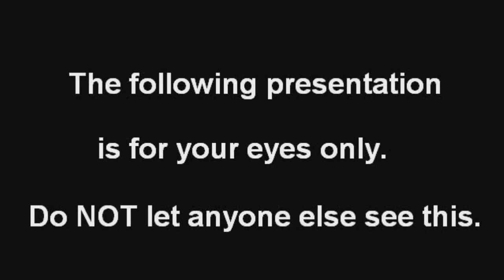The Move Part 3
Here it is after 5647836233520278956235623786 years of waiting! The next part of my feature-length cartoon.  I know it took a long time, I lost a lot of the drawings so I had to re-draw them.  Not to mention stupid Adobe Premiere kept randomly quitting on me while I was editing it all together.  You know that stupid "this program has caused an error and needs to close for absolutely no reason whatsoever other than just to piss you off" error.

Sofware used - Audacity to record dialog,
ModPlug Tracker - For the music,
MSPaint & Gimp 2.6 - Still picture editing,
Animator DV Simple Plus - Stop motion capture,
Adobe Flash CS5 (most of the animation was done with this),
Adobe Premiere 6.5 & VirtualDub putting everything together.